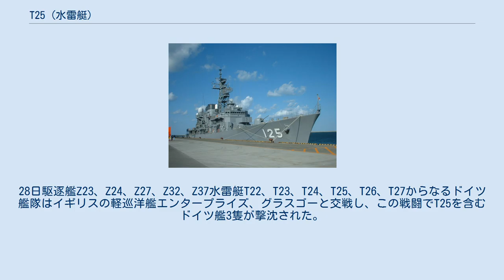T25 (水雷艇)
T25はドイツ海軍の水雷艇。
1939型。
 1942年12月12日就役。
 1943年7月T24と共にフランスへ進出。
9日サン・マロに到着。
10日ブレストへ向かう途中でイギリスの駆逐艦メルブレイク、ウェンスリーデイル、グレイスデイルと交戦した。
 8月日本の潜水艦伊8を護衛。
9月機雷敷設を行う。
 10月4日T22、T23、T25、T27の4隻でフランス沿岸で船団護衛中にイギリスの駆逐艦リンボーン、ウェンスリーデイル、タナットサイド、アルスター、グレンヴィルと遭遇し戦闘となった。
この戦闘でドイツ側はイギリスの駆逐艦4隻を損傷させた。
ドイツ側の損害はほとんどなかった。
 10月23日封鎖突破船ミュンスターラント攻撃に出撃してきたイギリス艦隊と交戦。
イギリス側は軽巡洋艦カリブディス、駆逐艦グレンヴィル、ロケット、リンボーン、ウェンスリーデイル、タリボント、スティーブンストンであったのに対しドイツ側は水雷艇T22、T23、T25、T26、T27と戦力はイギリスのほうが優勢であったがドイツの水雷艇は雷撃でカリブディスとリンボーンを撃沈した。
ただし、この戦闘ではT25は雷撃に失敗している。
 12月24日封鎖突破船オゾルノの護衛に出撃。
 12月27日封鎖突破船アルステルウーファーの出迎えるため出撃。
28日駆逐艦Z23、Z24、Z27、Z32、Z37水雷艇T22、T23、T24、T25、T26、T27からなるドイツ艦隊はイギリスの軽巡洋艦エンタープライズ、グラスゴーと交戦し、この戦闘でT25を含むドイツ艦3隻が撃沈された。